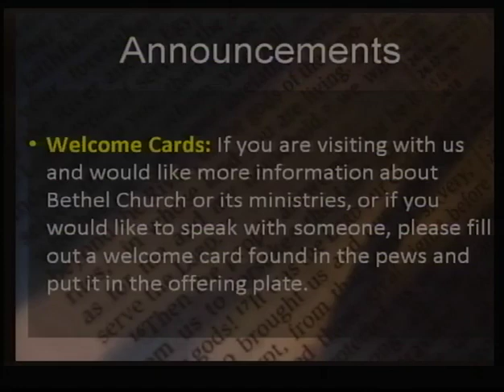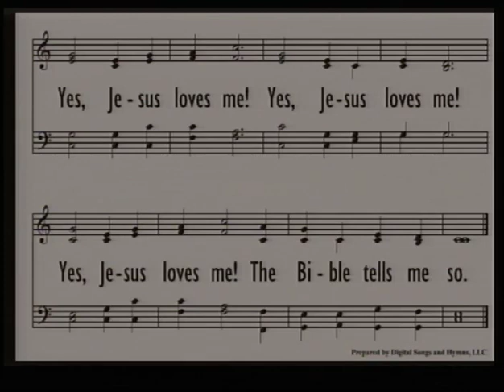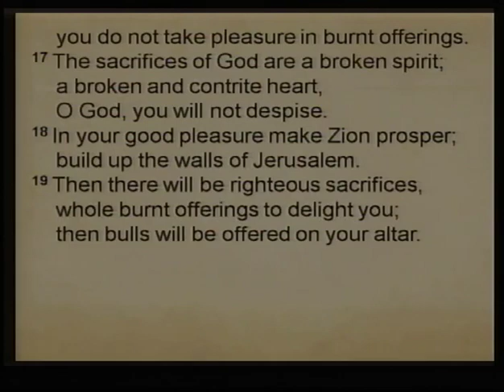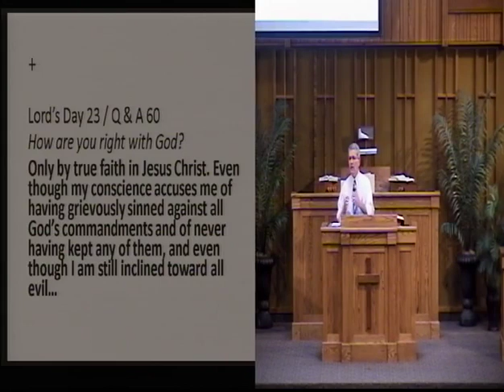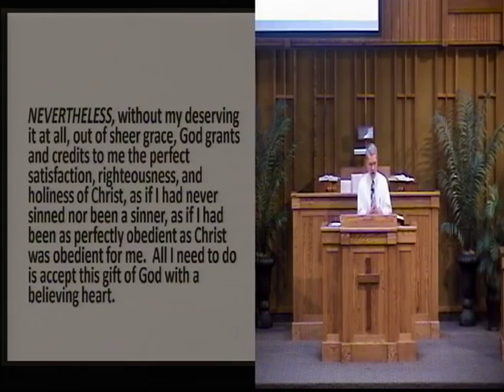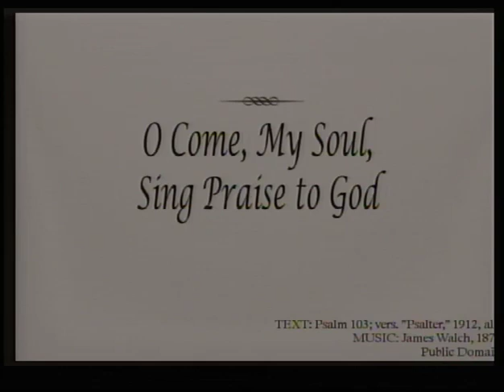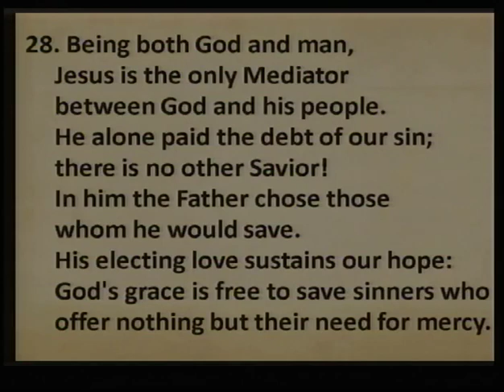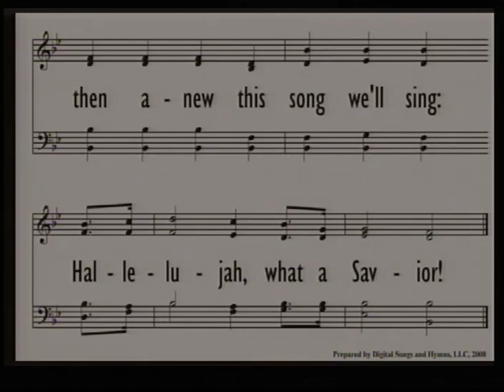2017 April 9 PM: Cry of the Human Heart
Message by Rev. Wick Hubers